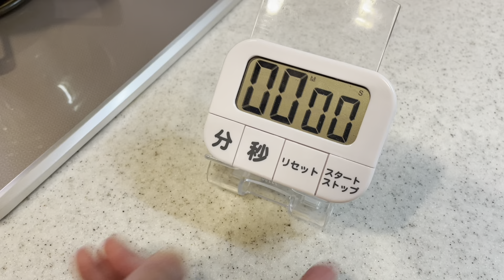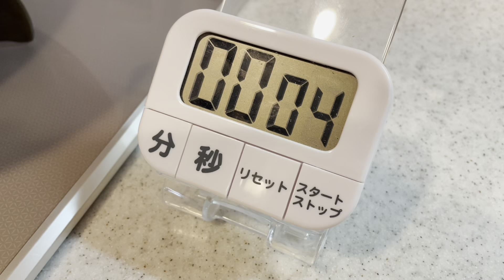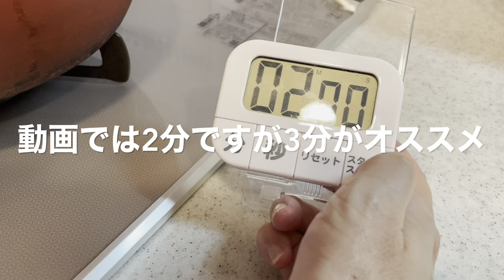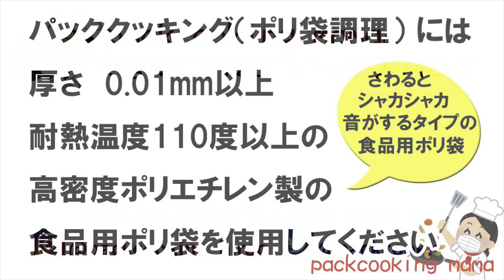ほんのり甘いおやつパン ポリ袋とフライパンでアーモンドキャラメルミルクパンの焼き方作り方 キャンプ飯 - 耐熱食品用ポリ袋湯せんで災害食レシピ パッククッキング 災害時にも役立つポリ袋料理動画 防災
■材料（直径26cmのフライパン分）
※今回は、今までのパン動画より大きくて深いフライパンを使用しています。分量は直径20cmのフライパン使用のときと同じです。

強力粉　200グラム
塩　小さじ半分
アーモンドスライス　大さじ２

ドライイースト　3グラム
キャラメルソース　大さじ２
アーモンドミルク　140cc
※動画ではグリコアーモンド効果キャラメル風味を使用していますが、
焼くとキャラメル風味は消えるので普通の加糖タイプのアーモンドミルクを使用していただいてもいいと思います。加糖タイプを使用する場合は蜂蜜の有無を確認して、１歳未満のお子様にはハチミツを使用しないようご注意ください。
※無加糖のアーモンドミルクを使用する場合は、砂糖大さじ１を加えてください。

飾り用スライスアーモンド（お好みで　無しでもOK）

■ポリ袋以外で準備するもの
直径20cmのフライパン
クッキングシート
すりこぎ
湯煎用の小さな鍋

※今回はいつものパン動画より深くて大きなフライパンを使用し、フタもアルミホイルではなくガラスの蓋を使用しました。結果として、フライパン内部の熱が上がりにくかったのか、いつもの直径20cmのフライパンで焼く時よりも片面３分ずつ程度余分に時間がかかりました。動画の表示通りでうまくいかないときは、ご家庭のフライパンに合わせて焼き時間を調整してみてくださいね。

※この動画では、火を消した後に鍋底と鍋肌に当たらないように３０秒だけ湯せんしているので耐熱皿やステンレスザルは使用していません。

※この動画では、耐熱皿の代わりに100円ショップで購入したステンレス製のザルを使用しています。

災害食
災害食レシピ
おうちごはん
防災
減災
災害
防災グッズ
防災リュック
災害対策
ローリングストック
防災士
湯せん
湯煎
HDPE
ポリ袋調理
ポリ袋料理
在宅避難
簡単料理
一人暮らし
非常食
防災レシピ
防災クッキング
災害時の備え